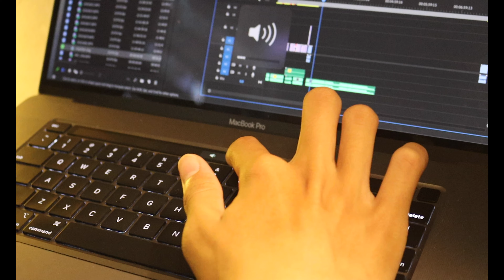Jamaica Blue Mountain Vlog // Jamaica Vlog #20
Vlogging an incredible trip to the Jamaican Blue Mountains

🥗 Follow my food Instagram: @_365vegan

Drone footage shot by @jalorelue on instagram

Get your vegan and cruelty-free snack, beauty, or makeup box at vegancuts!

Get $5 off your first order with my code: 365VEGAN

F A Q:

Whats your name? Jamari Chin, at your service

How long have you been vegan? Since before birth.

What is your inspiration? I am passionate about living ethically, healthfully and sustainably and I want to reflect my morals through my YouTube channel. My mission is to inspire snd entertain the world through videography.

How often do you upload? I try to post vlogs every week.

Where do you live? I spend a lot of time in Kingston, Jamaica, Ocho Rios, Jamaica and Miami, Florida.

♪ “A coffee to go” by Dj Quads

✦ My Camera: Canon EOS 90D
✦ My Vlog Camera: Canon EOS M50
✦ Drone: Footage by @jalorelue
✦ GoPro: GoPro Hero 8 Black
✦ My Microphone: Takstar SGC-598 & Rode Wireless GO
✦ My Blender: Vitamix VitaPrep (commercial)
✦ My Editing Software: Adobe Premiere Pro

If you’re reading this far into the description, you’re the best.